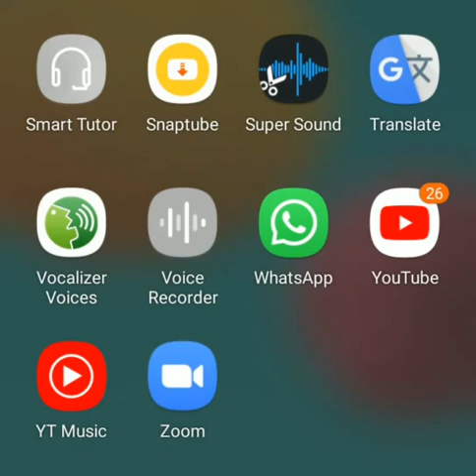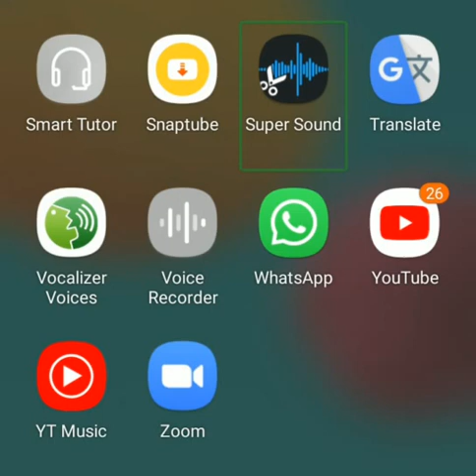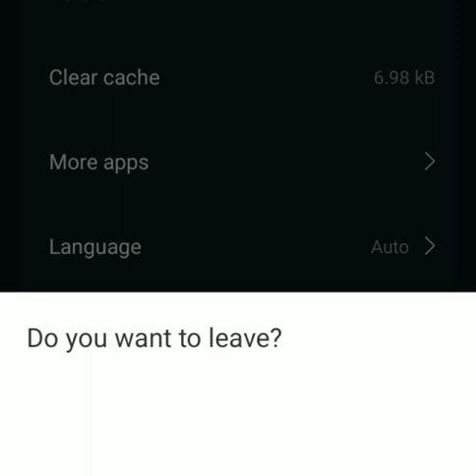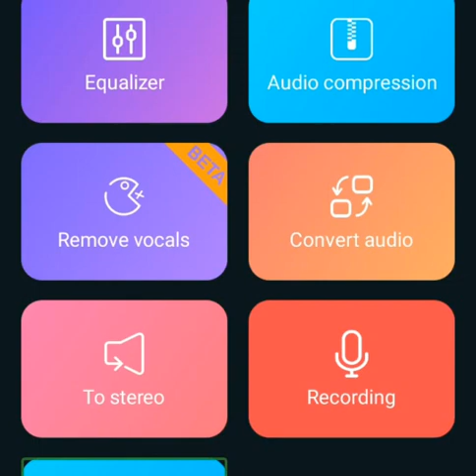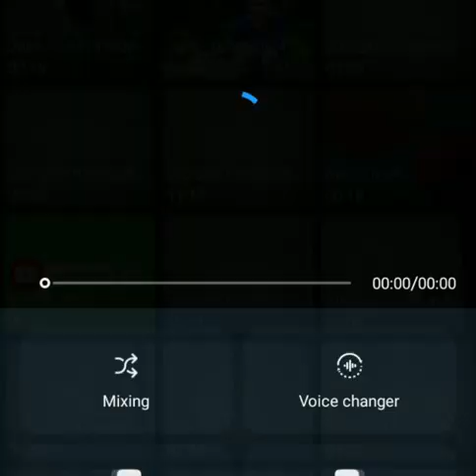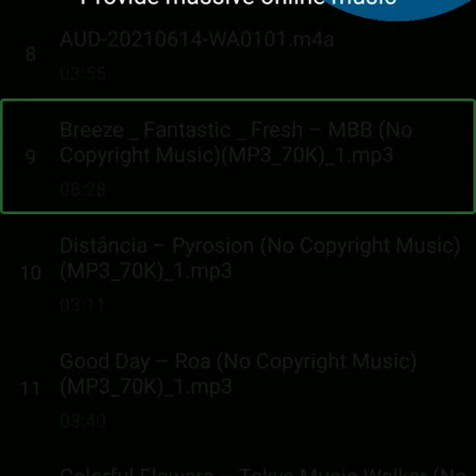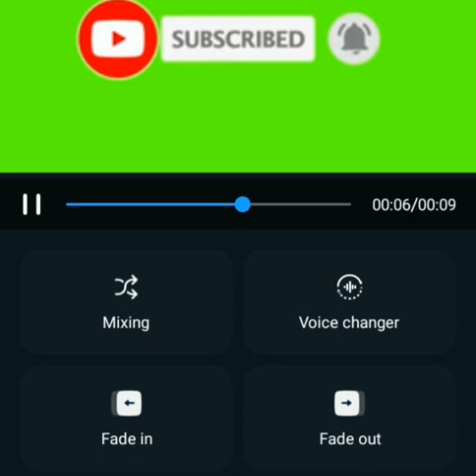how to add background music in any video with TalkBack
Kisi bhi video me background music kainse add karen, how to add background music in any video. hello friends welcome to in our channel tech with kp. my name is kamlesh and I am going to focus in about super sound application, if you are a visually impaired person, and you also want our video notifications to reach you first so pleas keep watch this video, and subscribe to our channel and press the bell icon for lettest technology tutorial. Because this channel is provid accessible videos only for visually impaired.
Tech with kp#visually impaired#add music